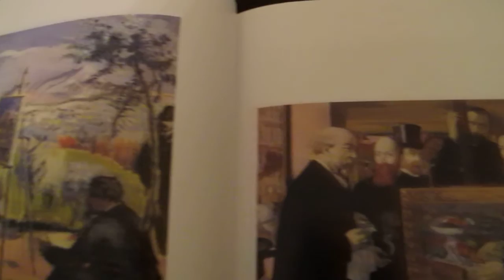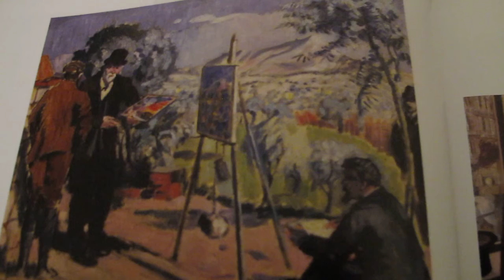Day 164: "Syrinx" and Maurice Denis - Claude Debussy - Mimi Stillman, flute